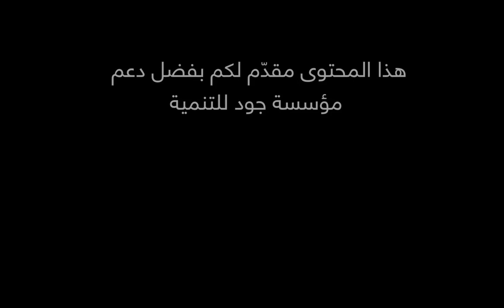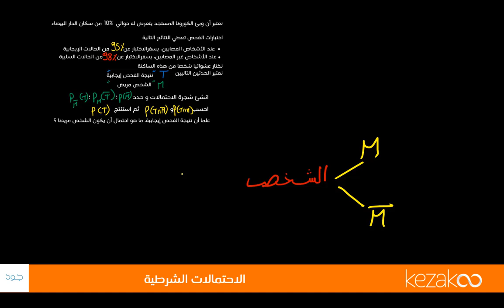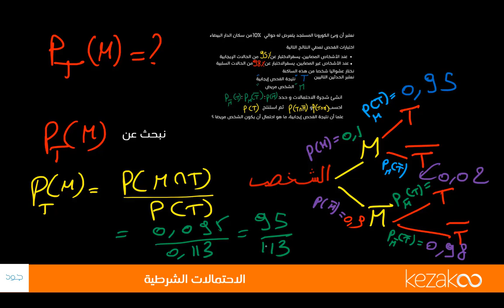رياضيات الثانية بكالوريا : الاحتملات الشرطية ، تمرين حول وباء كورونا المستجد